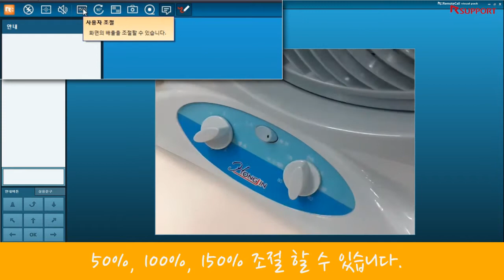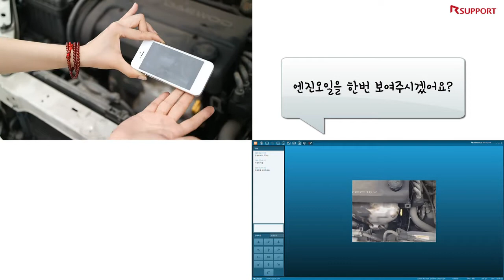RemoteCall+visual pack 기능 설명 및 사례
RemoteCall+visual pack 기능 설명 그리고 사례를 보여 드립니다.